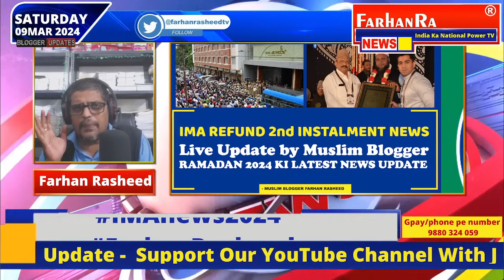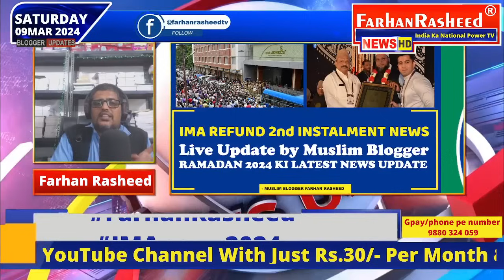IMA Refund 2nd Instalment News by Farhan Rasheed Exclusive Ramadan 2024 | 9th Mar 2024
Farhan Rasheed TV  YouTube Channel Powered by Farhan Rasheed ®  आज की ताजा खबर ,

Farhan Rasheed TV official WhatsApp Group Powered by Farhan Rasheed ®
✅90% Muslim Followers
✅South Indian Muslims Dedicated Channel
✅Service To Humanity on Top Priority
✅ IMA News & Fake Halal Investment Company Updates Daily
⚠ Attestation to Indian Citizens

👉I'm Farhan Rasheed® A YouTuber With 30K ➕ Subscribers Who Fights Against 🟧 GODI MEDIA & also against 🚫 Corrupt Politicians

to support the cause & save the Nation

✅ Jai Bharat ✅ Jai India❗